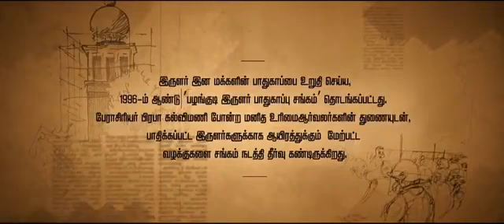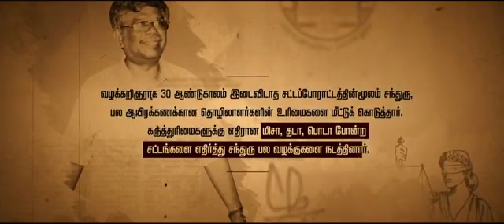Mannile eeramundu✌.......... Jai Bhim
காவல் நிலையத்திலிருந்து காணாமல் போன கணவனைக் கண்டுபிடிக்கப் போராடும் பழங்குடிப் பெண்ணின் போராட்டமே ‘ஜெய் பீம்’.

அன்பை, ஒளியை, நம்பிக்கையை, இருளிலிருந்து இருளர்கள் வாழ்வுக்கு வெளிச்சம் போடும் பாதையை, இருளர் பாதுகாப்பு சங்கம் தொடங்கிய பின்னணியைப் பெரும் உழைப்புடன் பதிவு செய்த விதம் அருமை. அந்த வகையில் ‘ஜெய் பீம்’ நாம் பெருமிதம் கொள்ளும் அளவுக்கு சிறந்த சினிமாவாக உயர்ந்து நிற்கிறது.